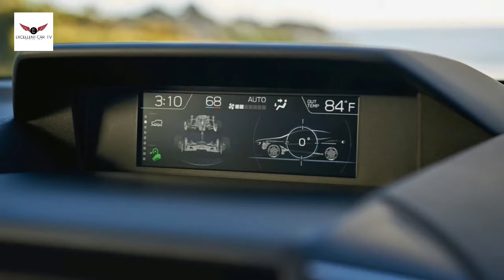2018 Subaru Crosstrek